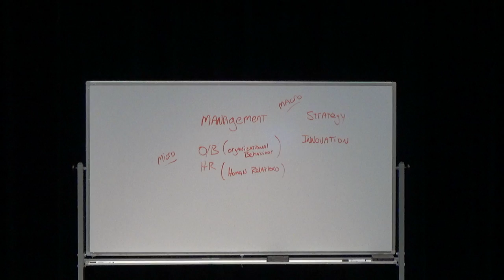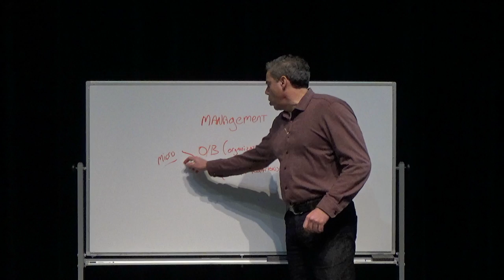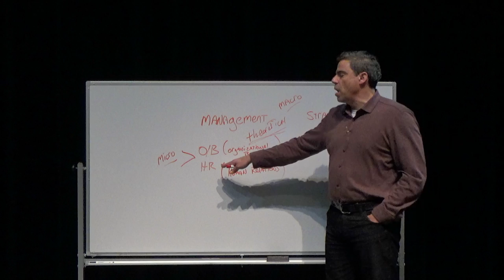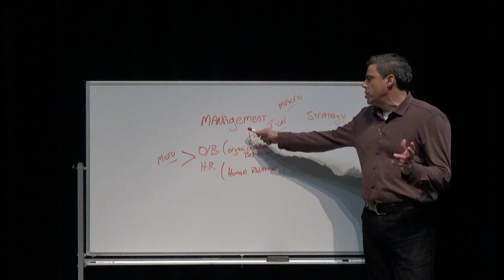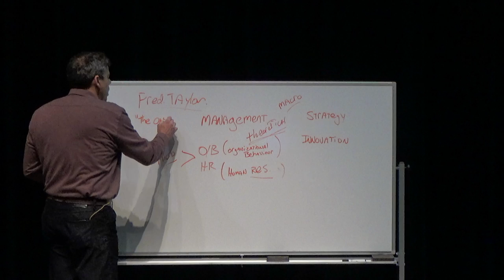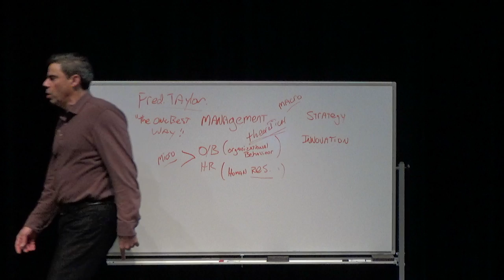SMO Part 2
part 2 of lecture 1 for SMO 310